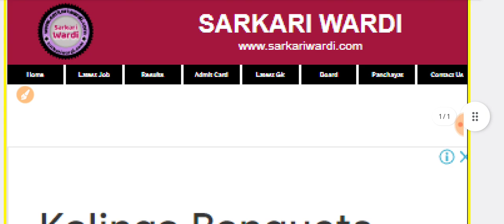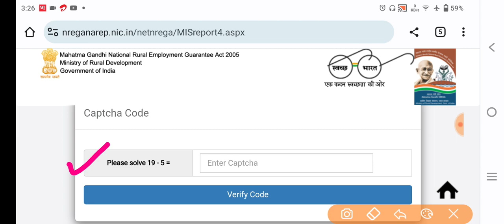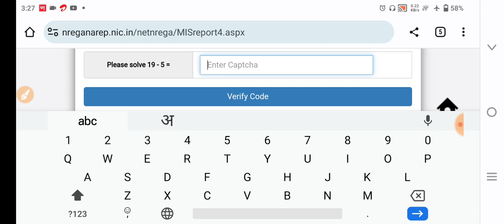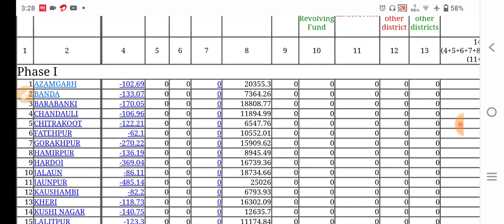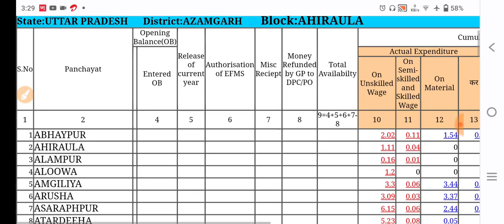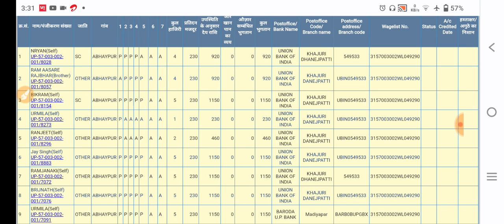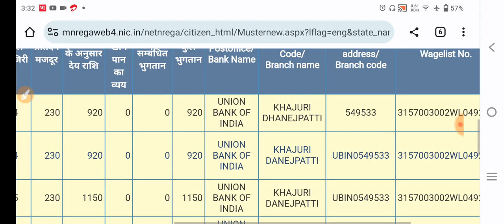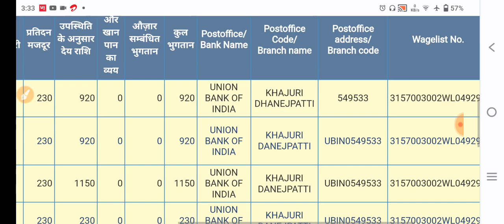नरेगा मजदूरी वेतन सूची कैसे देखें | Narega Wage List Kaise Dekhe | NREGA Payment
नमस्कार दोस्तों! आपका स्वागत है हमारे YouTube चैनल पर। आज के वीडियो में, हम आपको बताएँगे कि आप कैसे नरेगा मजदूरी वेतन सूची कैसे देख सकते हैं।

नरेगा (NREGA) योजना एक महत्वपूर्ण सरकारी योजना है, जिसके तहत गरीब और माजदूर लोगों को रोजगार दिया जाता है और उन्हें मजदूरी के बदले में वेतन दिया जाता है।

इस वीडियो में, हम आपको बताएँगे:

नरेगा मजदूरी वेतन सूची कैसे देखें।
अपने क्षेत्र में चल रहे नरेगा के कामों के वेतन की जानकारी कैसे प्राप्त करें।
वेतन के लिए कैसे आवेदन करें और वेतन की स्थिति कैसे जांचें.
इस वीडियो के माध्यम से, आप नरेगा के तहत किए गए कामों के वेतन की जानकारी प्राप्त करने के तरीके को सीखेंगे और अपने अधिकारों का लाभ उठा सकेंगे।

अगर आपके पास कोई सवाल या सुझाव है, तो कृपया नीचे टिप्पणी बॉक्स में हमसे साझा करें।